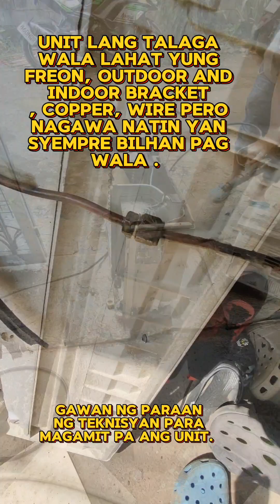sa subrang init ng panahon tatlong aircon sa isang kwarto hahaah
sa subrang init ng panahon tatlong aircon sa isang kwarto.